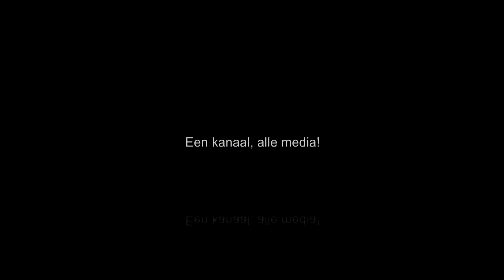Autobrand Grachterstraat in Kerkrade